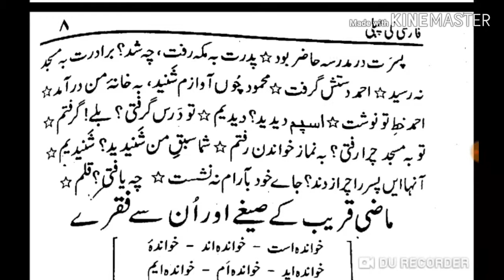Farsi ki Pehli kitab Page 07-08 فارسی کی پہلی کتاب صفحہ Lesson No :13-1 کچھ اور مصدروں کے ماضی مطلق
کچھ اور مصدروں کے ماضی مطلق 1/2